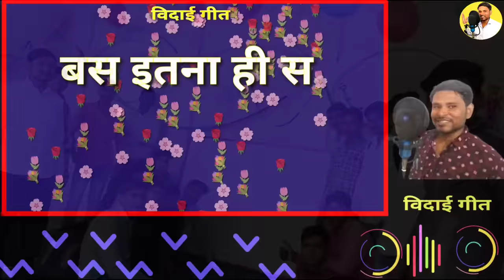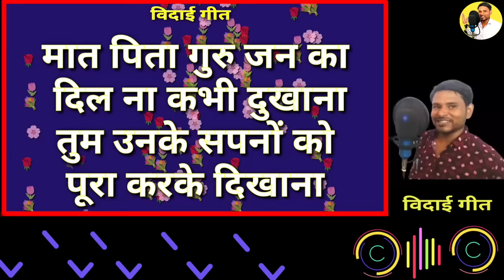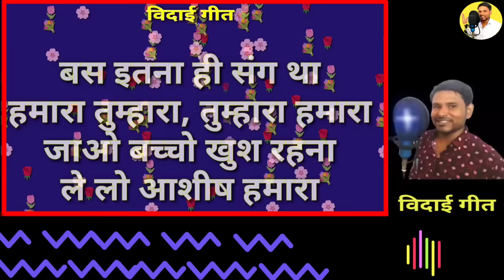Vidai geet || Bas itna hi sang tha Hamara tumhara || best popular farewell song for school college